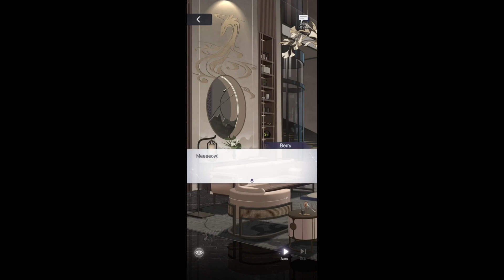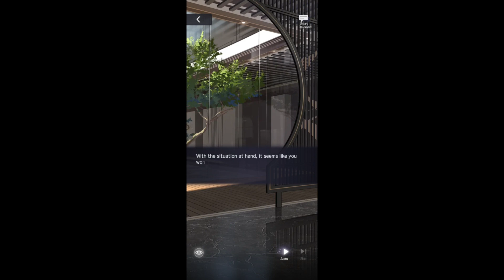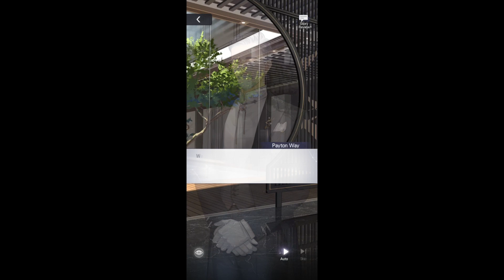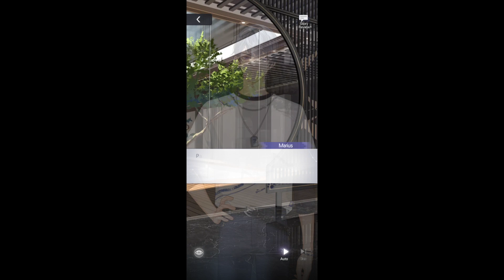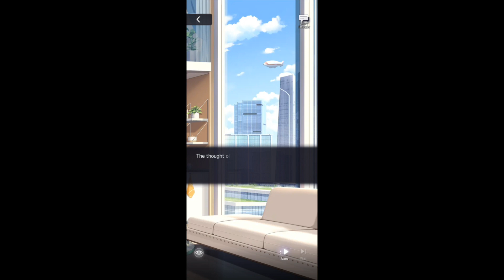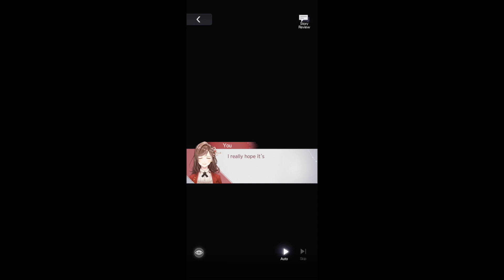Marius Fluffy Fuzzy Time (Growth Memories)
This video contains the Growth Memories of (Berry) Marius during the Fluffy Fuzzy time event.

Let's appreciate the developers:
Game: Tears Of Themis
Developers: Hoyoverse/MiHoYo

0:00 introduction
11:25 Story 1
16:20 Story 2
22:54 Story 3
27:59 Story 4
37:24 Sleepy Marius preview